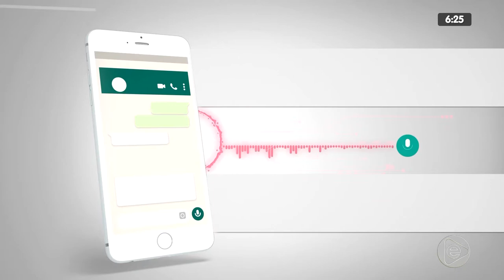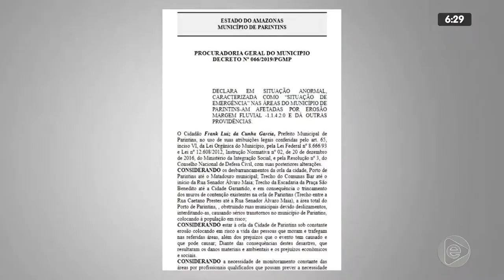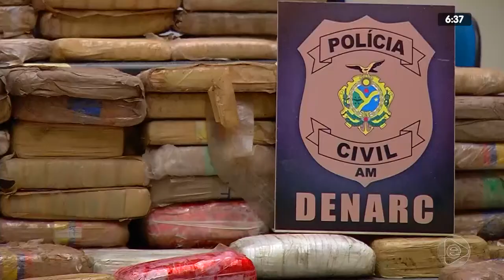6H NOTÍCIAS 16 01 2020 BL 02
6H NOTÍCIAS _ 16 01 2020 _ BL 02